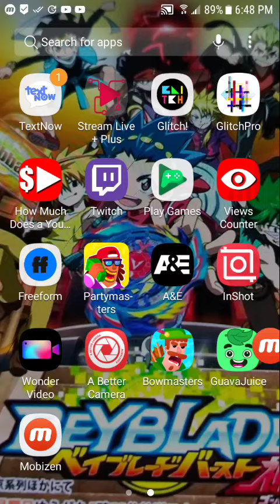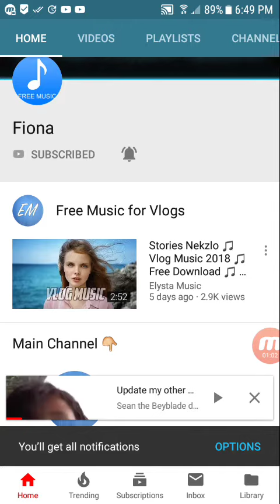Shout out fiona